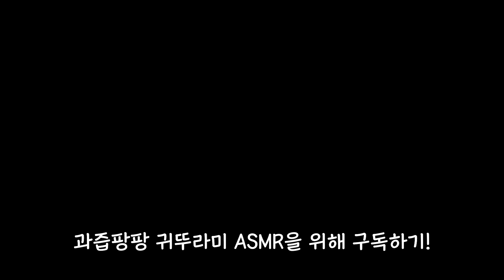자기 껍질을 맛있게 먹는 도마뱀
모처럼의 탈피껍질 먹방인데 오디오가 구려서 아쉽네요ㅠ!!
(심지어 내 배에서 나는 꼬르륵 소리도 들어감)
조만간 ASMR에 도전해보겠습니다.

🦎이자몽
성별 : 암컷
모프 : 풀핀 할리퀸
성격 : 순둥이 최종보스

🦎이자두
성별 : 수컷
모프 : 레드바이
성격 : 세젤겁 예민보스

🦎이앵두
성별 : 수컷
모프 : 릴리화이트
성격 : 美친자